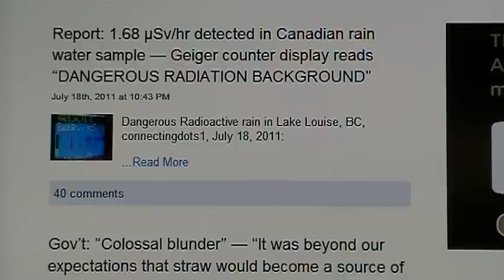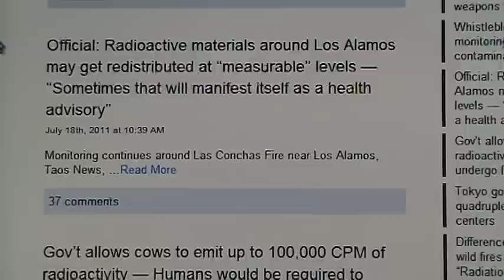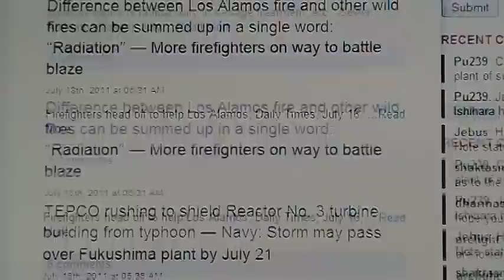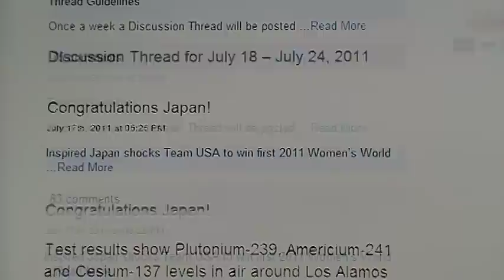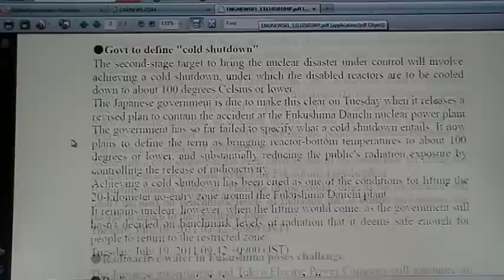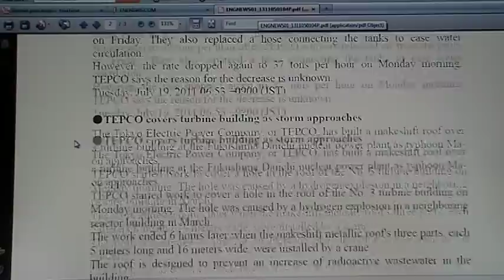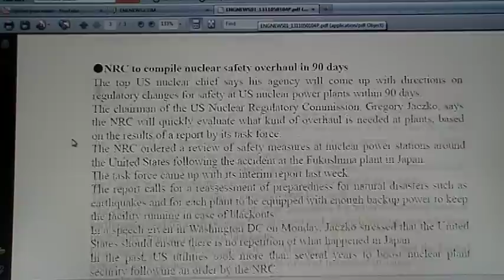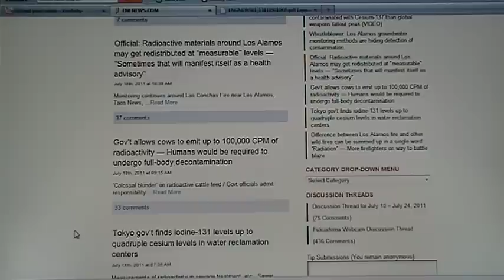☢The Fallout Report☢ (19 July 2011) Ma on Typhoon Strikes Japan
The Tokyo Electric Power Company, or TEPCO, has built a makeshift roof over
a turbine building at the Fukushima Daiichi nuclear power plant as typhoon Maon
approaches.
TEPCO started work to cover a hole in the roof of the No. 3 turbine building on
Monday morning. The hole was caused by a hydrogen explosion in a neighboring
reactor building in March.
The work ended 6 hours later when the makeshift metallic roof's three parts, each
5 meters long and 16 meters wide, were installed by a crane.
The roof is designed to prevent an increase of radioactive wastewater in the
building.
TEPCO plans to cover another hole in the building's roof on Tuesday.

Gov't allows cows to emit up to 100,000 CPM of radioactivity — Humans would be required to undergo full-body decontamination

VIDEOS:
Tepco refused to pay victims of nuclear crises. ((THIS GUY LIVES 100km North of Fukushima Nuke Plant))